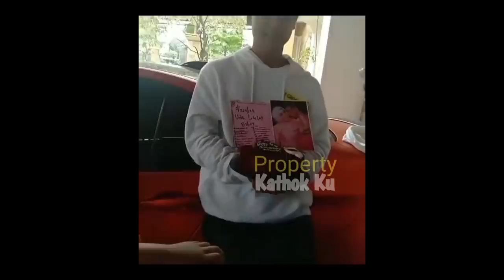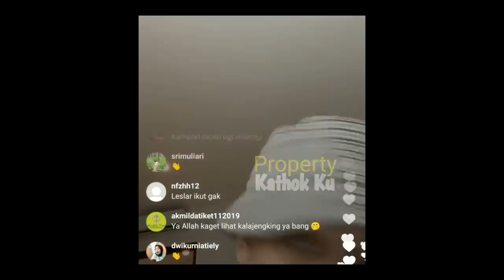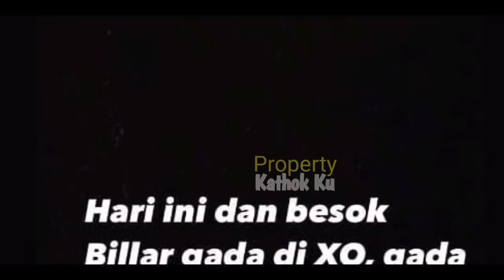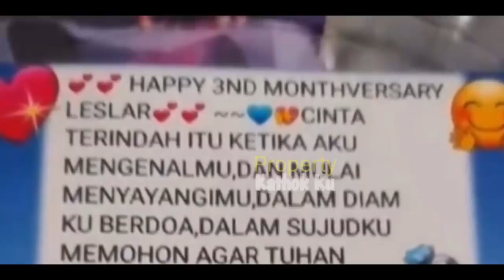Malam Minggu || Lesti Billar RAYAKAN ANNIVERSARY Malam Ini di BALi?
Jangan Lupa: _
Thankz!!..